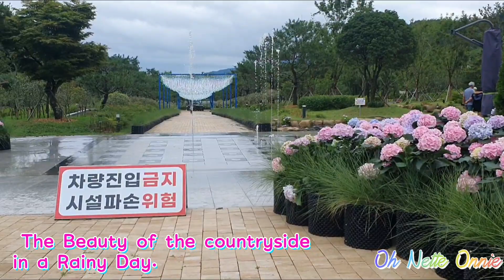LET'S VISIT THE COUNTRYSIDE ON RAINY SUMMER DAY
Summer in Korea is compose of rainy and dry. And summer means summer flowers blooming with the mountains so green. Korea is beautiful during summer.